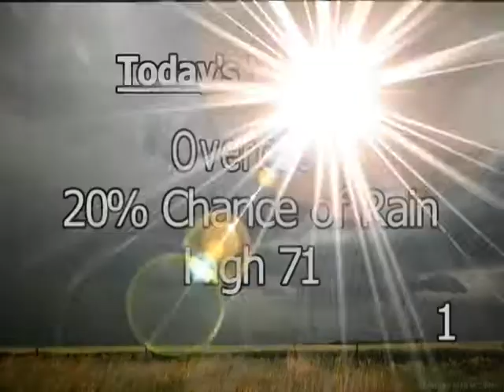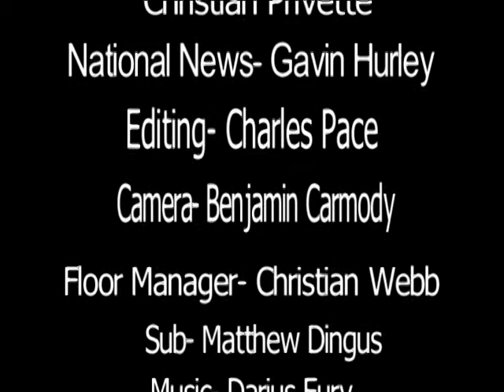4 18 17 Viking News